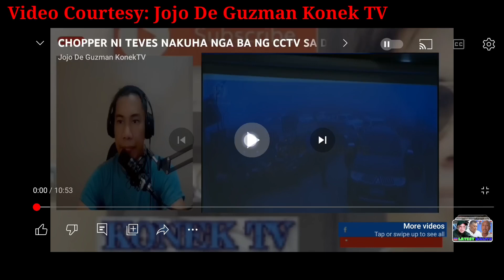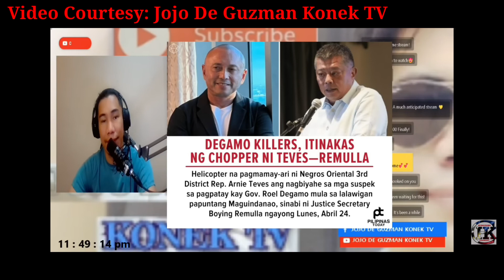SEC. ABALOS,DI YAN TAMANG SAGOT!😳 KANINO ANG GINAMIT NA MGA SASAKYAN NUNG PINASLANG SI GOV. DEGAMO?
SA VIDEO MAKIKITA NINYO NA SUMABAT SI SEC. ABALOS SA TANONG NI SEN. REVILLA AT ANG SAGOT NYA WAS NOT RELATED TO THE QUESTION!

GUSTO BANG ILIHIS ANG KATOTOHANAN O MAY GUSTONG PAGTAKPAN ITONG SI ABALOS?

KANINO AT SINO ANG MAY-ARI NG SASAKYAN NA GINAMIT SA PAGPASLANG KAY LATE GOV. DEGAMO?

YAN ANG PAIMBISTIGAHAN NYO SENADOR BATO!